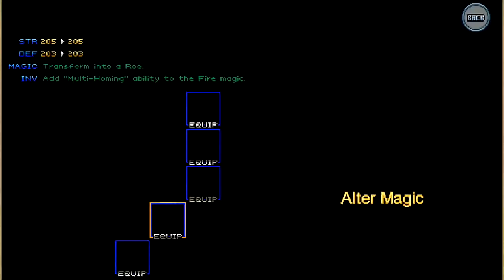Setting Things Right | Ys II: Ancient Ys Vanished - The Final Chapter - Part 11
Let's undo the petrification!